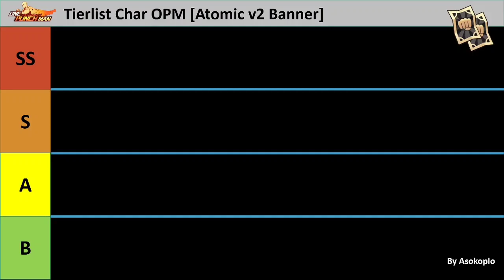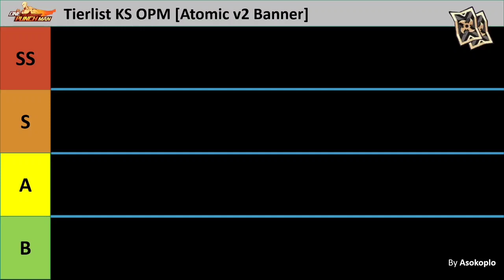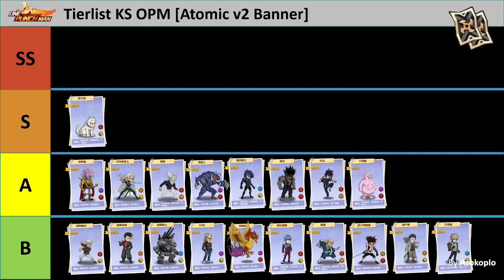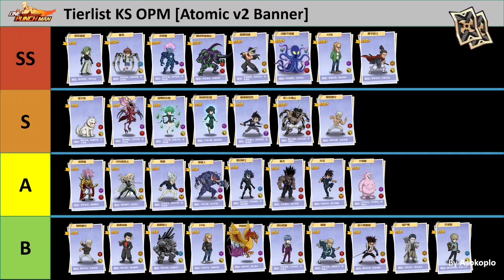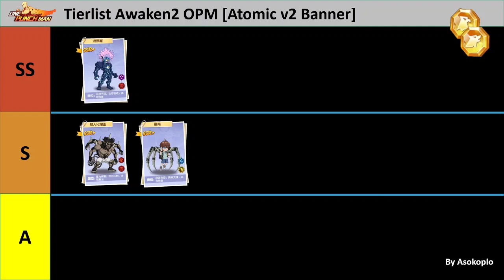TIERLIST CHAR KEEPSAKE & AWKN2 [Banner Atomic v2] | One Punch Man: The Strongest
tierlist char, KS & Awkn2
Game : One Punch Man: The Strongest
Full size : 2,83 GB
Internet : Online

Buat kalian yg mau tanya dan kasi saran game lain bisa langsung komen yaa...